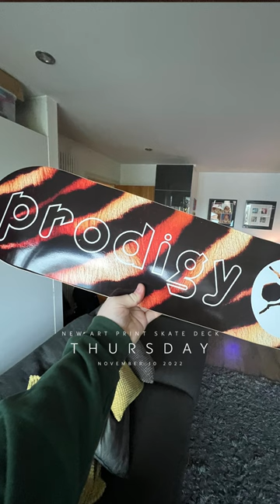Keeping up the Photo challenge in my birthday month!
November was another huge month for me with lots of travel - Disneyland, Palm Springs pride, my birthday and then back into the cold of winter in London. Here's the wrap of every daily shot. Shot in and around London, Los Angeles, Palm Springs and Disneyland on a Canon R5 and iPhone.